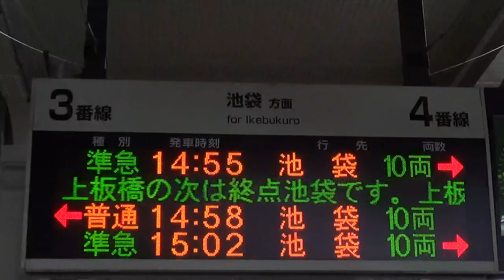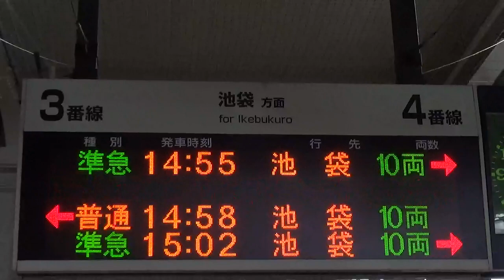【20230318～】東武東上線 成増駅 準急接近放送 池袋方面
2023年3月18日から準急が上板橋に停車するようになったので、「次は上板橋に止まります」に変わりました。
0:42から始まります。
成増～池袋間の駅を全く利用しない私にとっては特にメリットは無い。それどころか成増～池袋間ノンストップじゃなくなってショックです。

東武東上線 朝霞台駅 接近放送（2023年3月18日～）